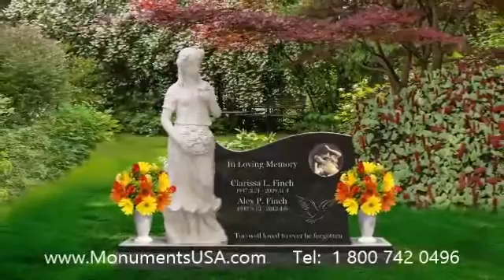Granite Statues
Joe McKnight monument,
Joe McKnight headstone,
Joe McKnight gravestone,
Joe McKnight mausoleum,
John Cooksey tombstone,
John Cooksey memorial,
John Cooksey monument,
John Cooksey headstone,
John Cooksey gravestone,
John Cooksey mausoleum,
John Desmond tombstone,
John Desmond memorial,
John Desmond monument,
John Desmond headstone,
John Desmond gravestone,
John Desmond mausoleum,
John Goodman tombstone,
John Goodman memorial,
John Goodman monument,
John Goodman headstone,